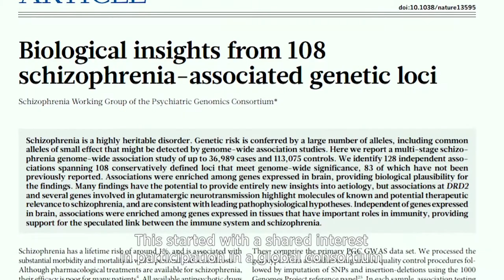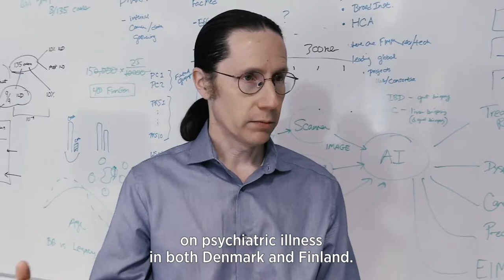Honorary doctorates 2019: Mark Joseph Daly